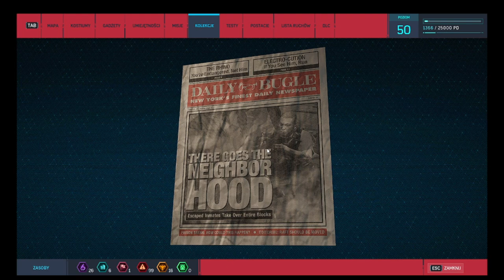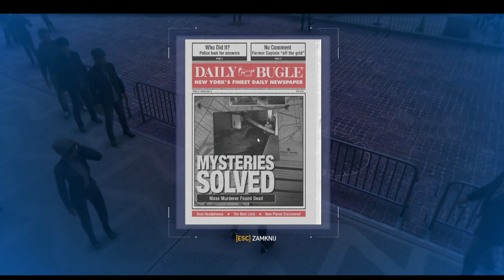OSTATECZNY KONIEC SERI! *100%!* | SPIDER-MAN REMASTERED *DLC* #44!!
Film jest bez montażu i seria SM Remastered BĘDZIE BEZ MONTAŻU!